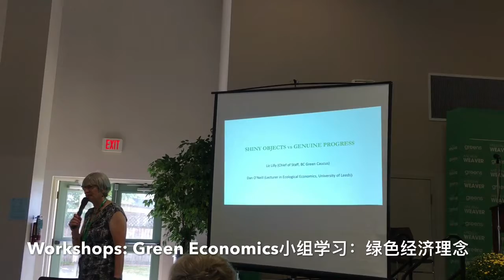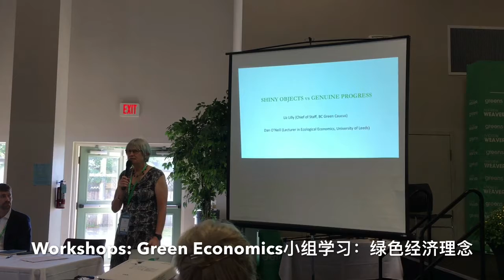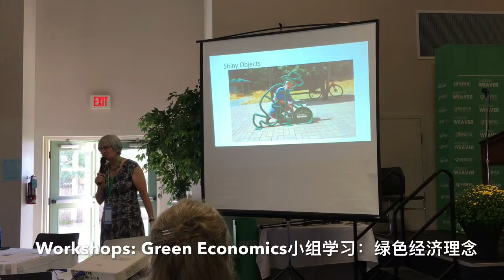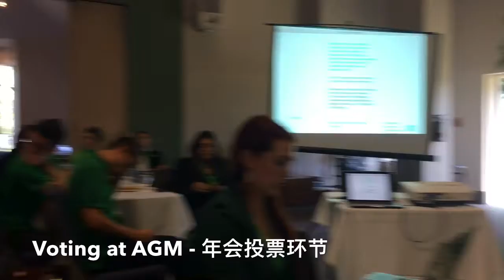BC Greens 2017 Convention绿党2017年度大会(2-2) 2017/08/19 at Sidney, BC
Day 2 of BC Greens 2017 Convention at Sidney BC. We had the election review, workshops, lunch Q&A with MLAs, diversity talk, and AGM. BC绿党2017年度大会第2天。